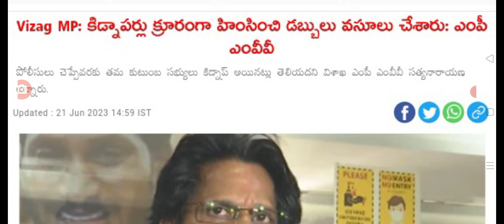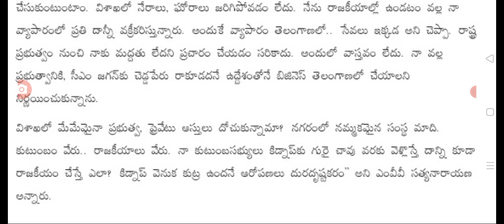నా కుటుంబ పై క్రూరంగా ప్రవర్తించరు ఎంపీ సత్యనారాయణ సంచలన వ్యాఖ్యలు ap MP sathyanarayama family.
hello everyone today update is AP MP sathyanarayama family big Shak .@malupdates